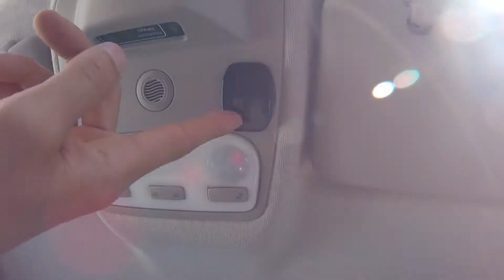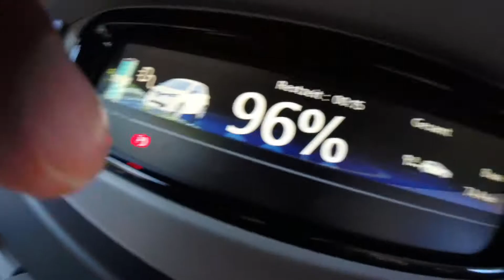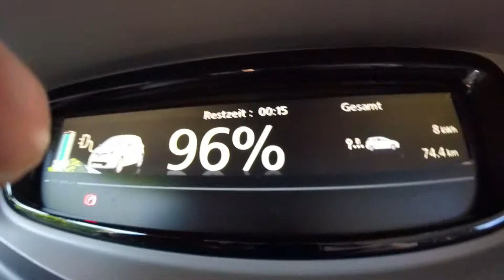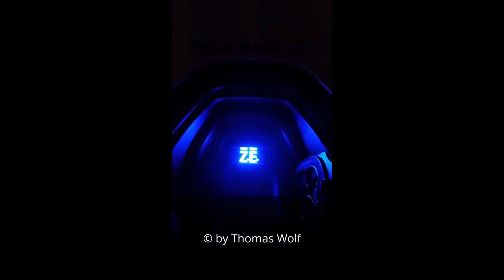Meine Zoe #367 - GoPro Hero 5 Session - Mein neues Setup